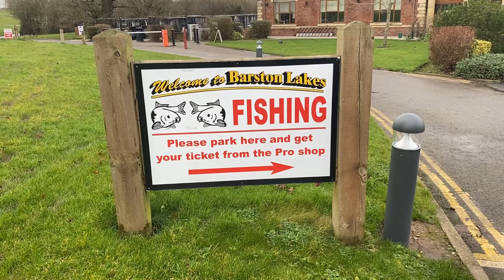Skuteczna i prosta taktyka na wygranie zawodów !!!